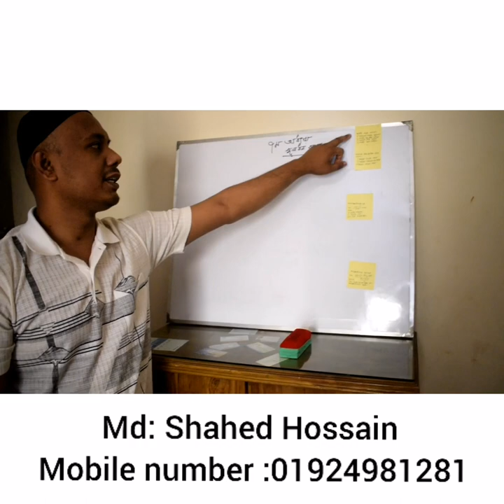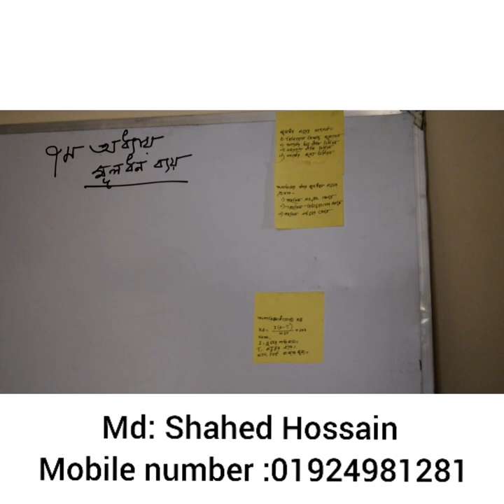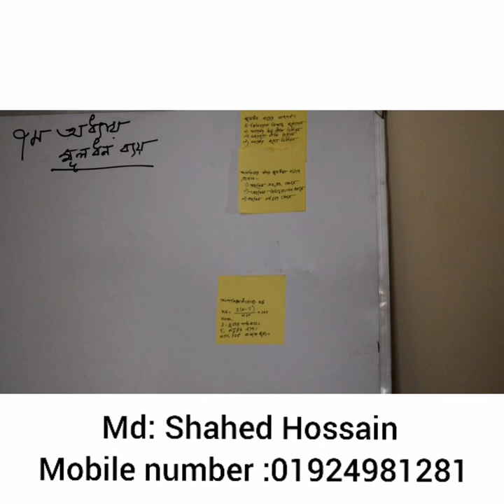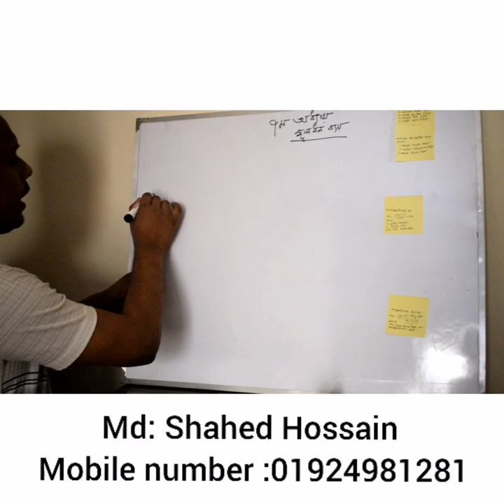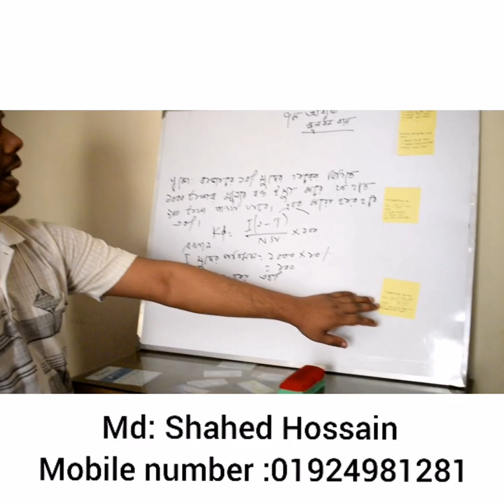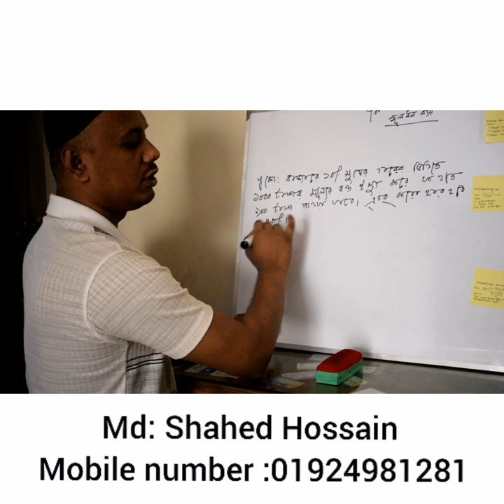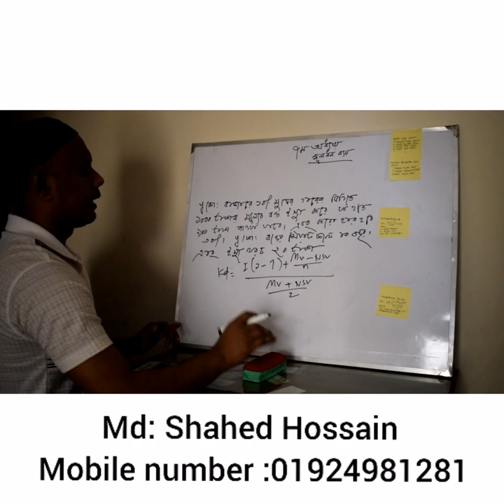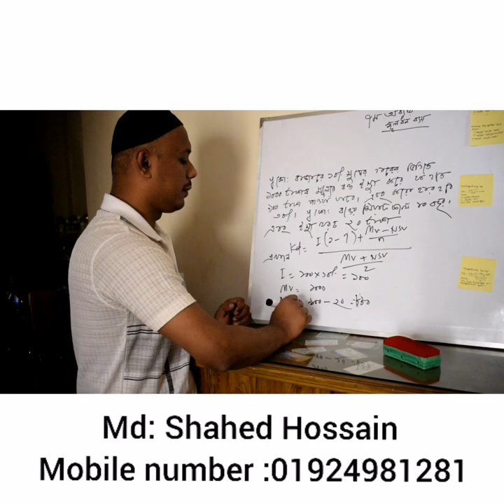O7 chapter : Cost of Capital. [ ০৭ অধ্যায় মূলধন ব্যয় ] Lecture 01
Md : Shahed Hossain
Lecturer
 Department of Finance, banking & Insurance
National Ideal college
Subject :  Finance, banking & Insurance 1st  paper
 07 Chapter  : Cost  of capital